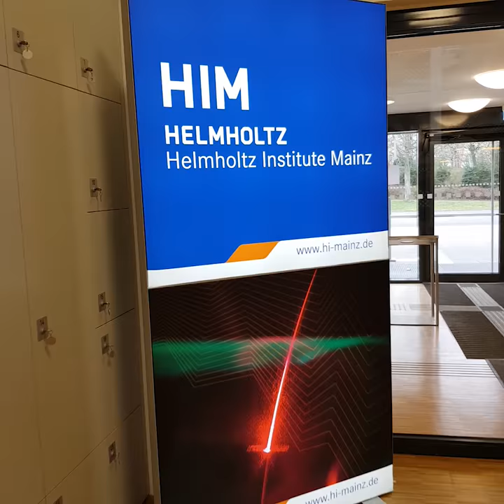Physicist Dimitra - International Women's Day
On March 8 is International Women’s Day. We are celebrating women in science, technology and leadership! Get to know some of the great women who work in these fields at GSI and FAIR!
This is Dimitra Kanta, a Greek physicist who builds magnetometers at the Helmholtz Institute Mainz, the daughter institute of GSI.

Copyright: GSI/FAIR/L. Weitz